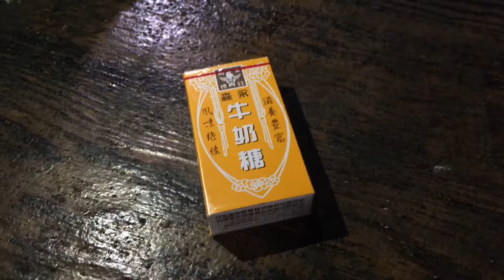Taoyuan, Taiwan fun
A day meeting new friends, walking, eating candy, and just enjoying Taoyuan and its surroundings.